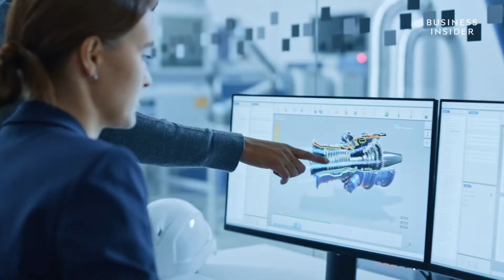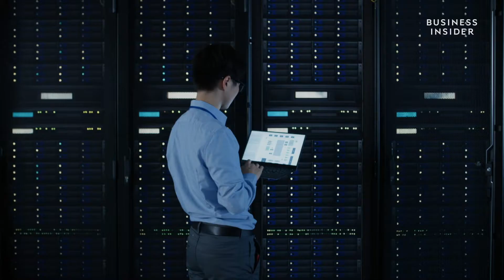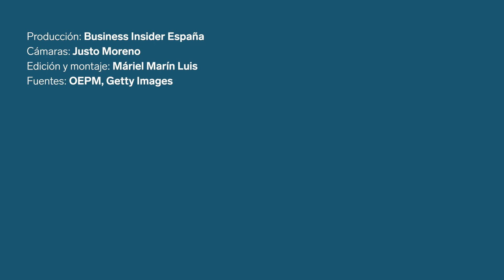¿Puede un robot presentar una patente?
José Antonio Gil Celedonio, director de la Oficina Española de Patentes y Marcas, avanza que estos desarrollos podrían cambiar el paradigma por completo.

Si un producto lo inventa una IA, ¿quién es su autor, la propia inteligencia artificial o su responsable? El dilema que mantienen las oficinas de patentes de todo el mundo.